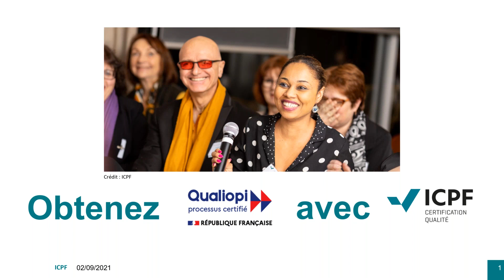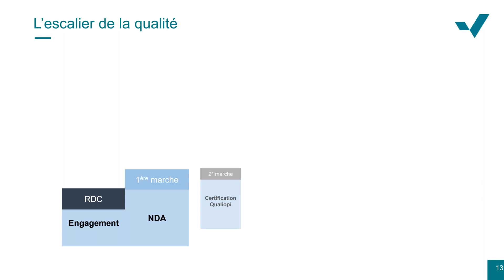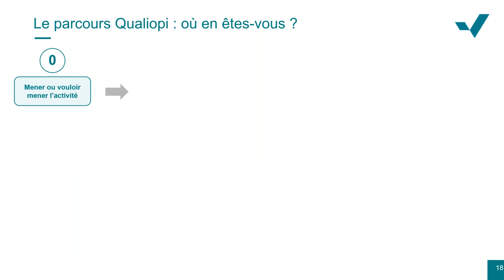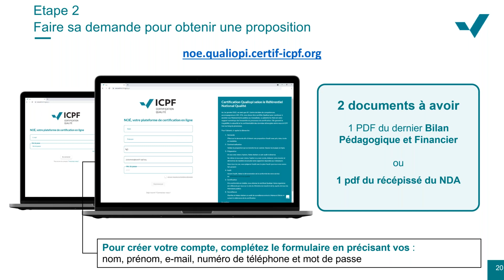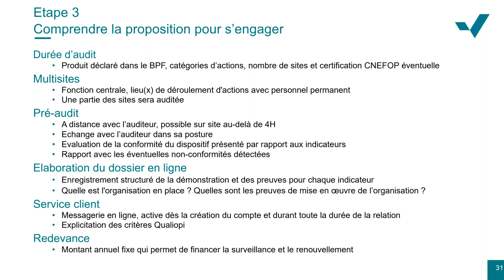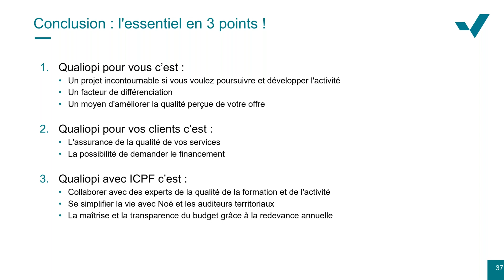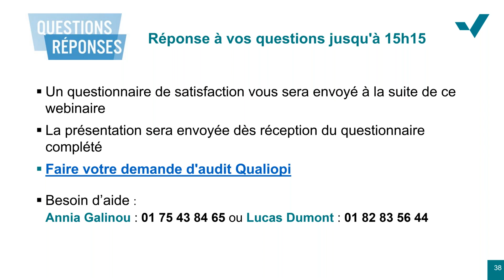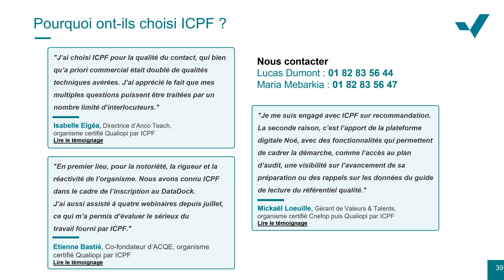Webinaire Obtenez Qualiopi avec ICPF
Dans ce webinaire dédié à Qualiopi, l'équipe ICPF vous présente les avantages, les modalités, les repères et les gestes succès pour obtenir la certification et réaliser votre audit Qualiopi en toute sérénité.